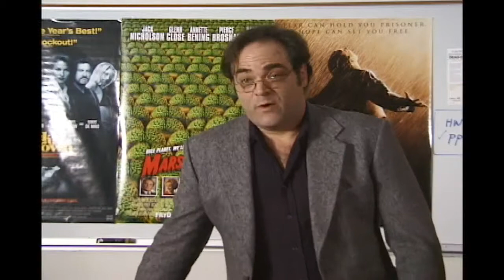Final Trailer (Frantic)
Final trailer project. All the character are excited about going to famous director's studio. However, travel time contributes to the tone (Frantic) in which characters experience a series of distressful states. Not only that, certain contexts only further progress the premise of the missing Smithee's lecture. Nowadays, movies have become so recycled that directors basically make short music videos because profit margins at theaters are at an all time low. The only effective short trailer I've seen is from "Lock, stock and two smoking barrels." The film trailer uses a hard bass line to emphasis the frantic shifts of emotions where characters are interconnected with same problem of  money. I thought it would be good to use this for my trailer so that I wouldn't take away from character dialogue.
(Ironically, I couldn't even find the original trailer (1998)  on youtube because people post it as original for more views.)
Song: Hard To Find : Lock Stock Bass